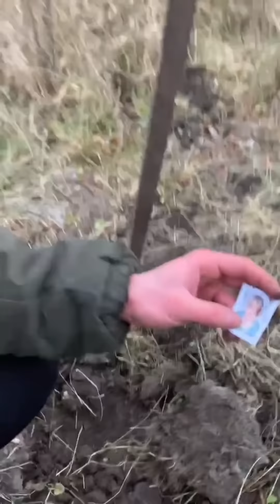ПРИЗРАК УБИТОГО СОЛДАТА - 3 СЕРИЯ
В этом видео мы с моим братом нашли интересную записку которая привала нас на поле где мы обнаружили крест! Записка на кресте привела нас в заброшенный дом где начались твориться ужасные вещи...

Если хочешь себе такую-же крутую превью на видео как у меня пиши ему